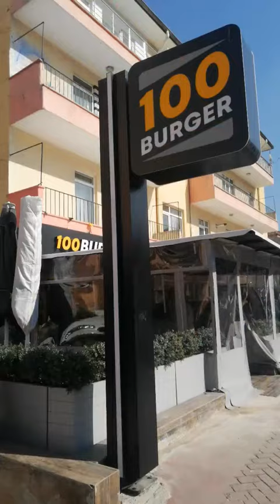100 Burger Ankara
Manyak Yemek övgülerinin hepsini hak ediyorlar @100burgerankara ⭐⭐⭐⭐⭐
Lezzet bomba. Dana eti harika tütsülenmiş. Barbekü sosu manyak. Yerken uçuştasınız. Hiç bitmeyecek gibi kocaman. 😂😂

PRIME 120 GR KÖFTE VE 100 GR 9 saat tütsülenmiş 100 GR DANA BRİSKET. 🥰🥰🥰🥰 1 dilim burger peyniri, kırmızı soğan turşusu salatalık turşu hardal ve özel mi özel barbekü sosu. Farkın olacak barbekü sosu, tütsülenmiş et fark atmış. Teşekkürler. 🙏🙏